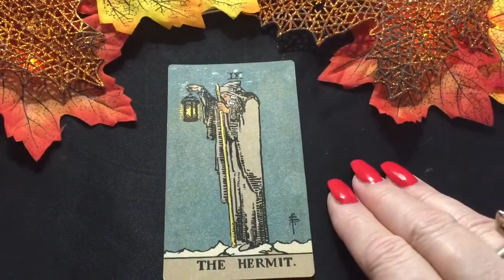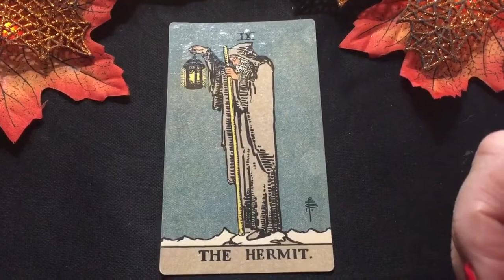VIRGO ♍️ TAROT CARD "WHAT TAROT CARD ARE YOU?"